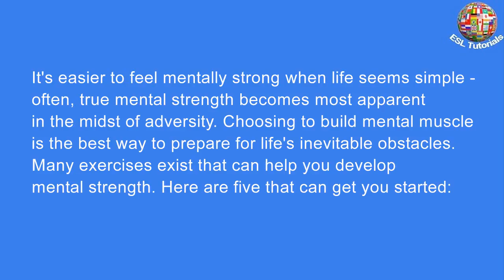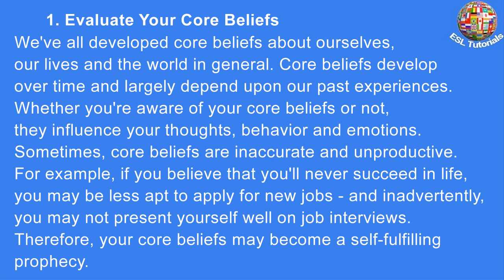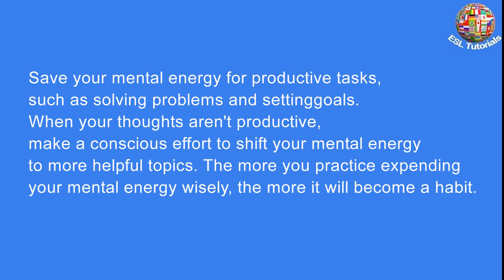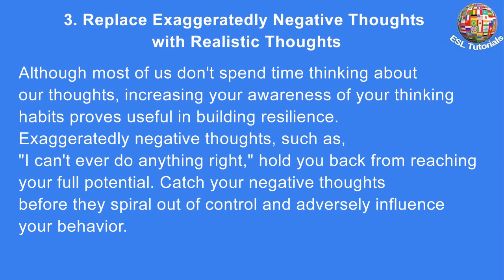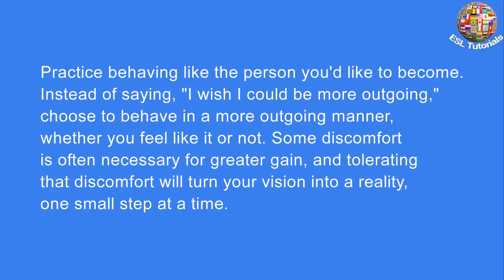[ESL Tutorials] - 5 Powerful Exercises to Increase Your Mental Strength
You don't get to be mentally strong without working out your mental muscle
Building mental strength is about regulating your emotions, managing your thoughts, and behaving in a positive manner, despite your circumstances. Mental strength involves more than justwillpower; it requires hard work and commitment. Growing stronger requires you to establish healthy habits, while also giving up the unhealthy habits that could hold you back from becoming better.
It’s easier to feel mentally strong when life seems simple — often, true mental strength becomes most apparent in the midst of adversity. Choosing to build mental muscle is the best way to prepare for life’s inevitable obstacles.
Many exercises exist that can help you develop mental strength. Here are five that can get you started:
1. Evaluate Your Core Beliefs
We’ve all developed core beliefs about ourselves, our lives and the world in general. Core beliefs develop over time and largely depend upon our past experiences. Whether you’re aware of your core beliefs or not, they influence your thoughts, behavior and emotions.
Sometimes, core beliefs are inaccurate and unproductive. For example, if you believe that you’ll never succeed in life, you may be less apt to apply for new jobs — and inadvertently, you may not present yourself well on job interviews. Therefore, your core beliefs may become a self-fulfilling prophecy.
Identify and evaluate your core beliefs. Look for beliefs that are black and white, and then find exceptions to the rule. Very few things in life are “always” or “never” true. Modifying core beliefs requires purposeful intention and hard work, but it can change the entire course of your life.
2. Expend Your Mental Energy Wisely
Wasting brain power ruminating about things you can’t control drains mental energy quickly. The more you think about problems you can’t solve, the less energy you’ll have left over for more productive endeavors. Sitting and worrying about a major storm that’s headed your way won’t prevent it from happening. You can, however, choose to use your time and energy preparing for the storm.